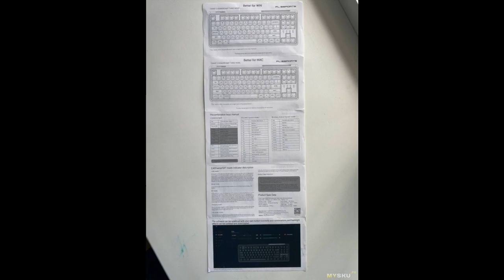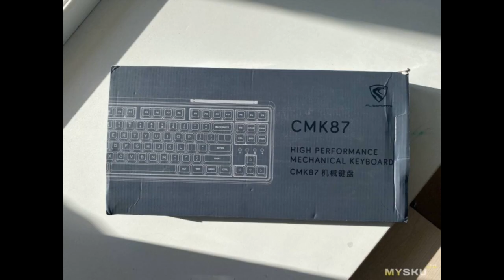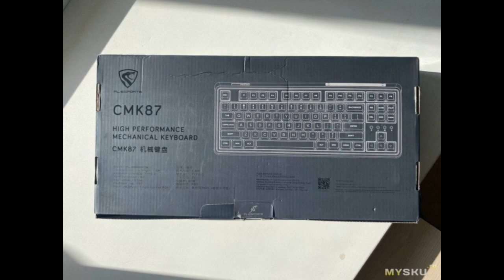Беспроводная клавиатура FL·ESPORTS CMK87-SAM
Покупая свою первую механическую клавиатуру, я поставил задачу выбрать идеальный вариант, закладывая на это немалый бюджет. В августе 2022 года я выбрал лучшее, что было на рынке и заказал. ...
Отзыв на товар с Aliexpress Беспроводная клавиатура FL·ESPORTS CMK87-SAM